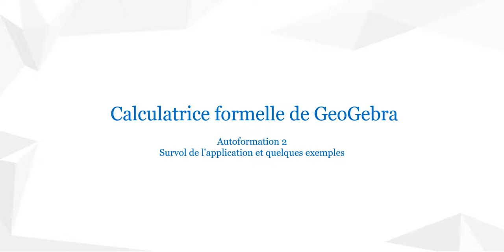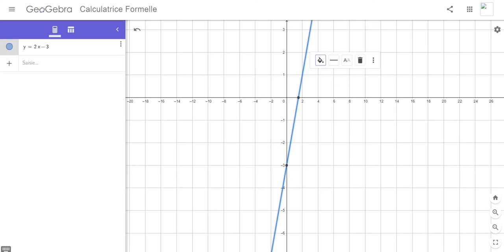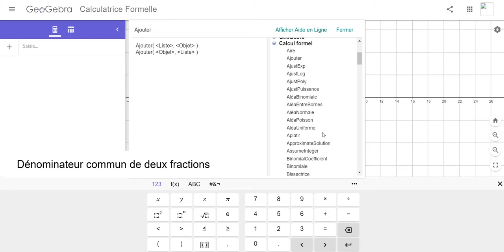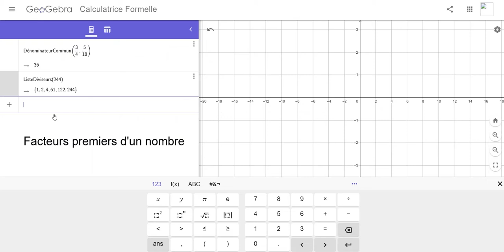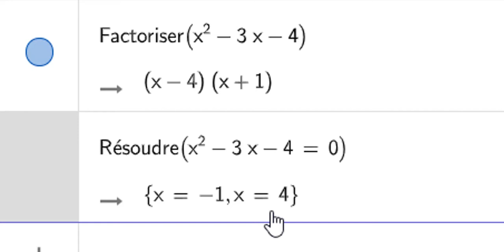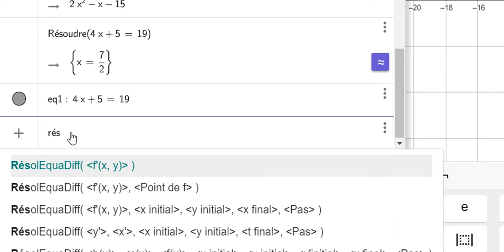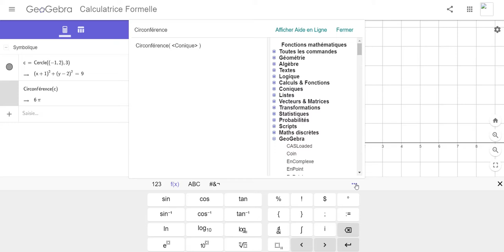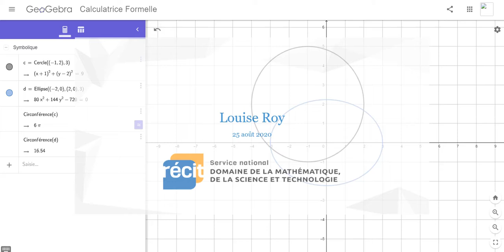La calculatrice formelle de GeoGebra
Autoformation GeoGebra 2; survol de l'application et quelques exemples.